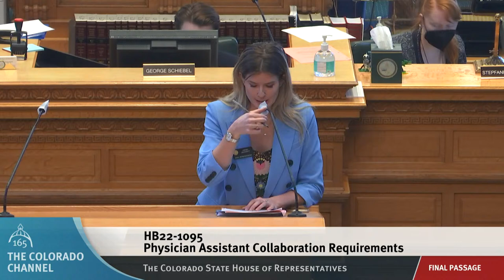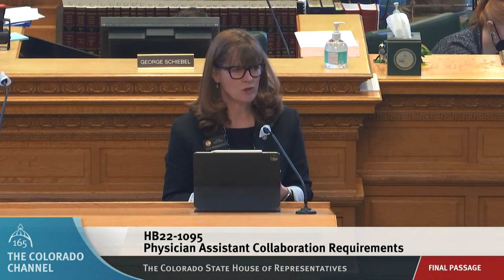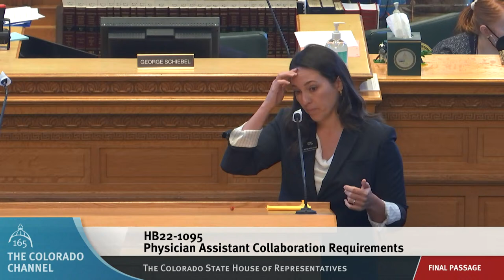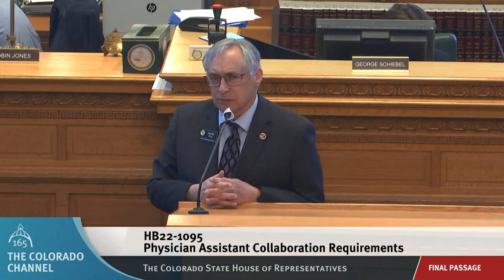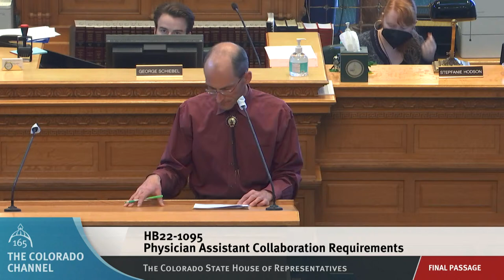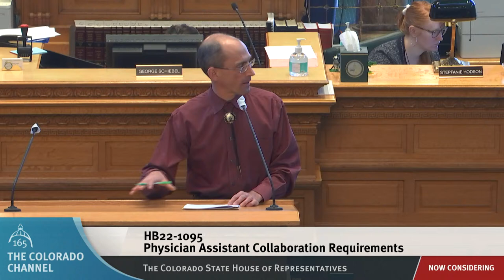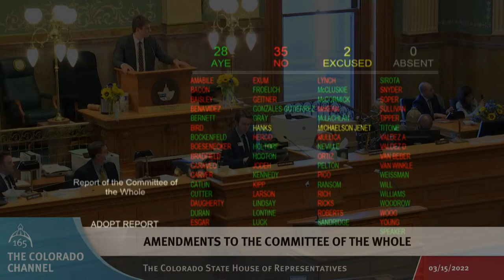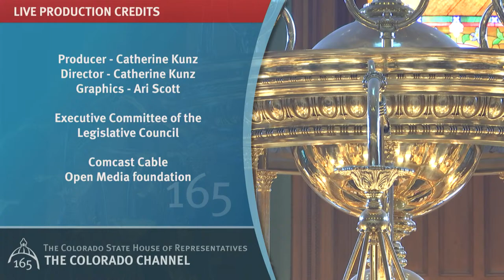Colorado House 2022 Legislative Day 063